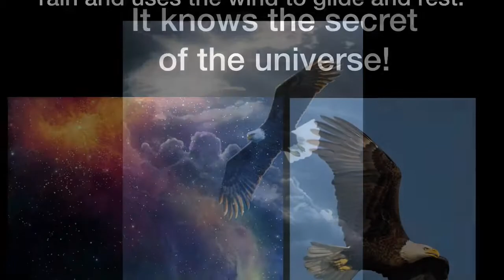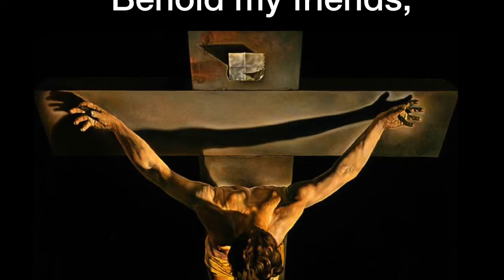SPEED IS USELESS WITHOUT CONTROL BALANCE LORDS IT ALL 2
Balance is everything in life. Learn when to cling and when to let go.